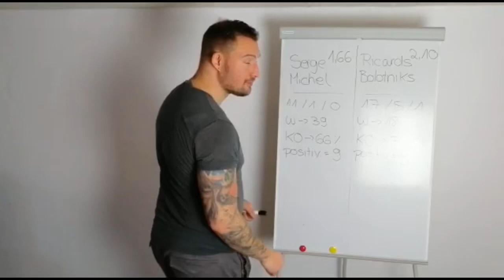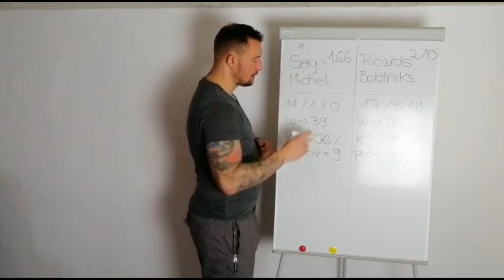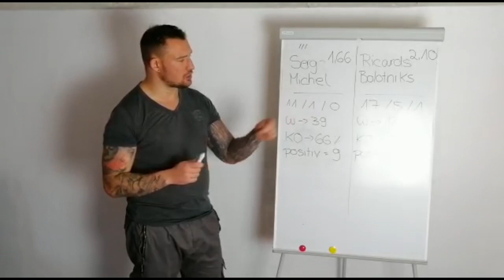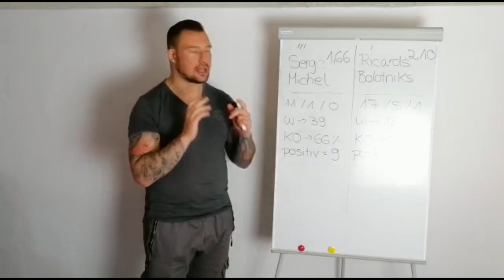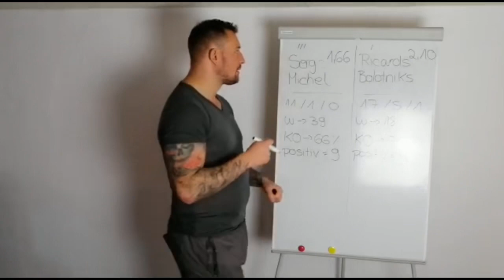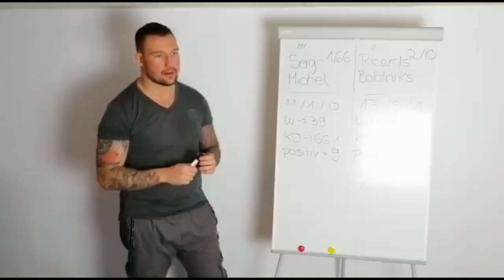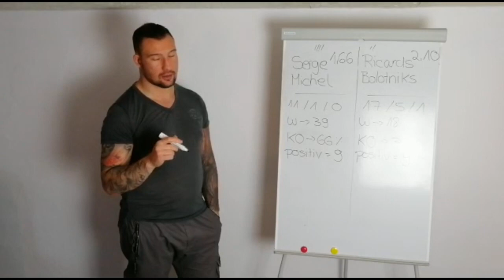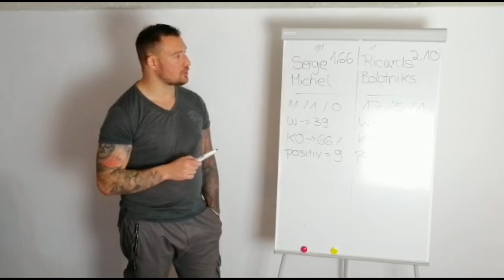Serge Michel vs. Ricards Bolotniks